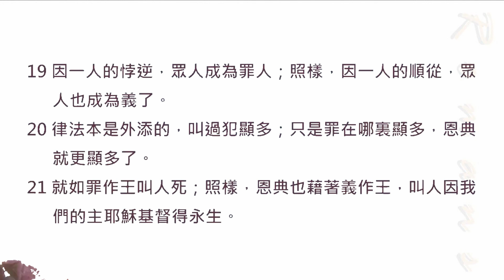【晨曦甘露】一天一章陪你读圣经@罗马书@第5章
赞美灯塔教会奉献方式：
🙏🏻马来西亚本地奉献赞美灯塔教会奉献方式：
1. DuitNow and E-Wallet GIVING 电子钱包奉献 - 扫描二维码奉献

3.本地CDM现款汇款机